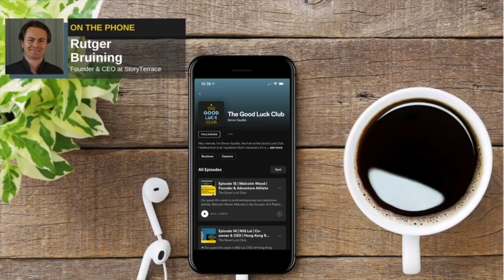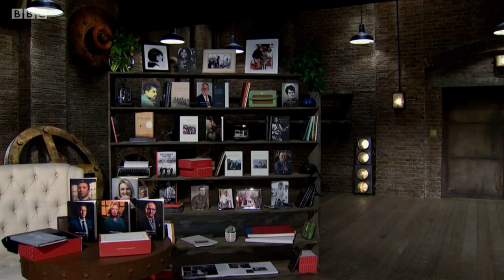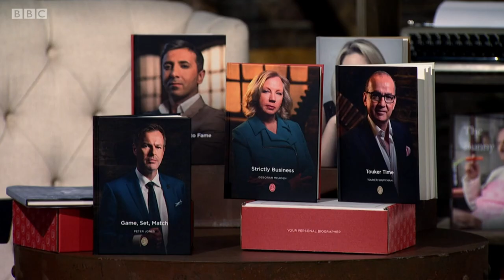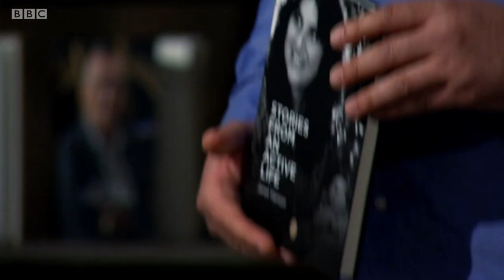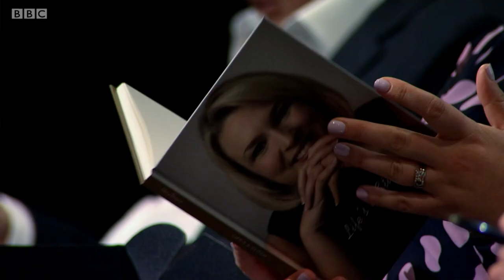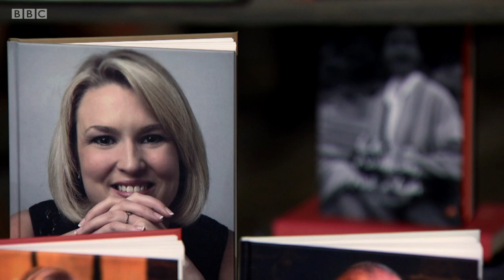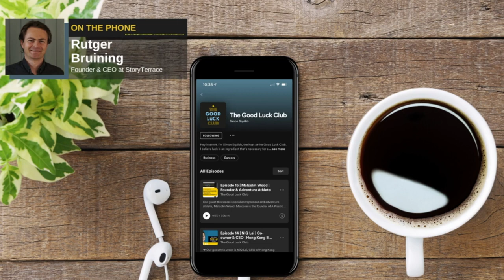Episode 17 with Rutger Bruining | Founder & CEO at StoryTerrace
In Episode 17, Simon talks to Rutger Bruining, the founder of Story Terrace, a personal biography service that helps people turn their life story into a book. You might recognise Rutger from his appearance on the BBC's Dragon Den in April 2019, where he secured a deal with Dragon, Tej Lalvani. Rutger talks about his Dragon Den's experience, why he eventually turned down Tej Lalvani's offer, how he got the idea for Story Terrace, why it took him so long to finally start his own business and his own encounter with the SARS virus in China in 2003.

About Rutger Bruining
Rutger graduated with a degree in Business Economics from the University of Amsterdam and in 2004 started working as a strategy consultant for Booz Allen Hamilton. Three years later he moved to New York for an MBA at Columbia University, after which he became Investment Director at Arle Capital (formerly Candover) in London. In 2013 he quit his job in private equity to focus on his love for history and stories: he founded Story Terrace. Rutger likes sports and travelling; on the top of his wish list are Australia and Uganda.

About The Good Luck Club
The Good Luck Club is a podcast and video series that focuses on the idea that luck is an ingredient that's absolutely necessary in order to have a successful life and business.

In each episode, we invite an entrepreneur or change-maker to share their journey to success. For most, it’s never a straightforward one, and there’s much inspiration and learnings in the struggles they’ve been through along the way. And, as our name suggests, we’ll  also dive into their stories about luck; the good and the bad, and its role in success.